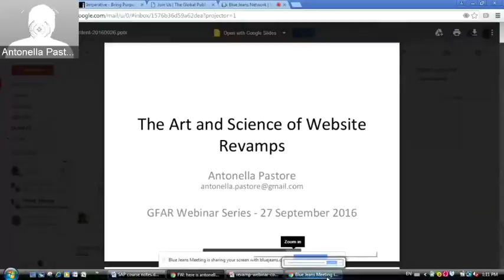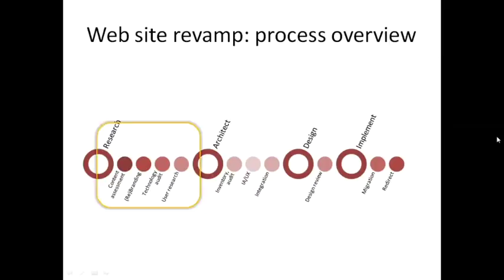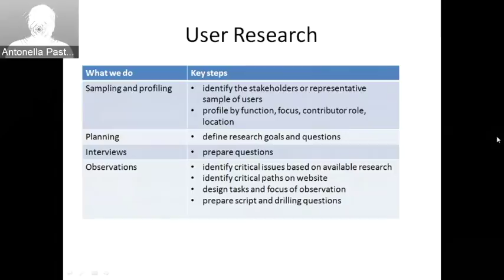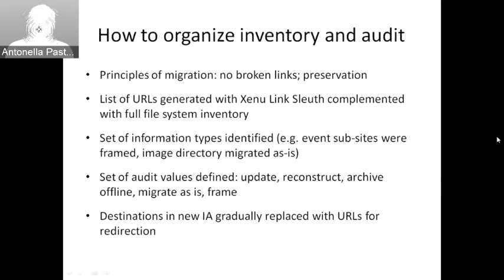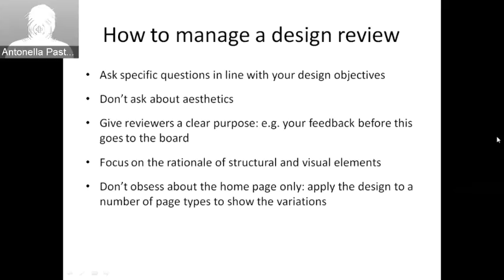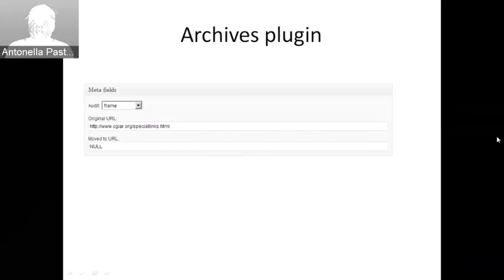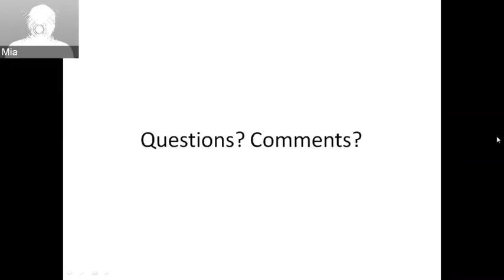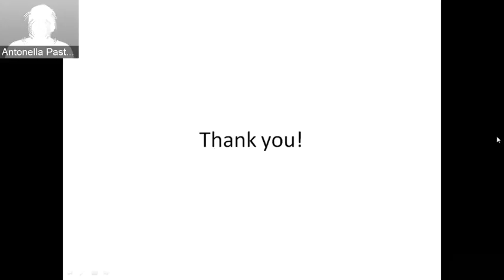GFAR Webinar on "The Art and Science of Website Revamps"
This webinar is part of a series on social media and online communications.

This webinar is organised by GFAR and was introduced in this blogpost

This webinar was presented by Antonella Pastore (Freelance information architect and project manager), with guest speaker Mia Signs (Communications and Knowledge Management Officer with the CGIAR Research Program on Water, Land and Ecosystems - WLE)